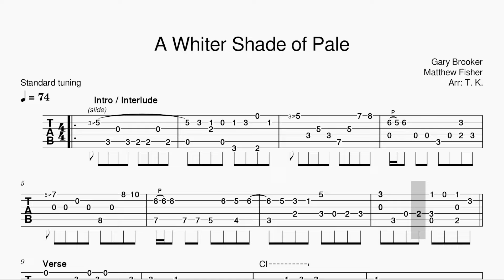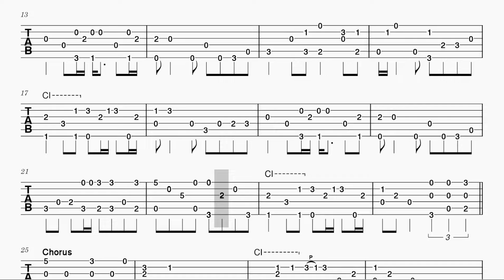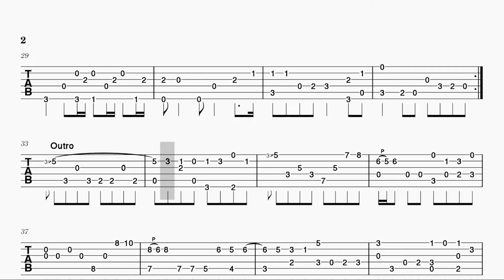A Whiter Shade of Pale - Procol Harum | TAB Fingerstyle for Guitar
"A Whiter Shade of Pale" is a song by Procol Harum that was issued as their debut record in 1967. The music was composed by Gary Brooker and Matthew Fisher, while the lyrics were written by Keith Reid.

Standard tuning